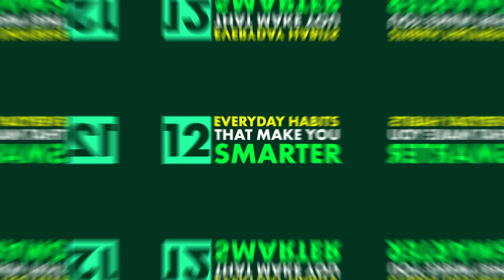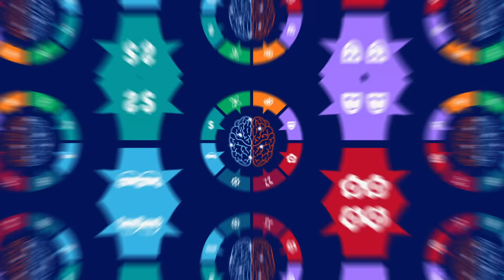12 Everyday Habits That Make You Smarter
These everyday habits will make you smarter than people around you. Your intelligence requires training and practice, just like building a muscle. To increase your IQ, just use these simple habits.

Creativity Is More Than Just Coming Up with Ideas

Chief Editor: Tristan Reed
Voice Over: Troy W. Hudson